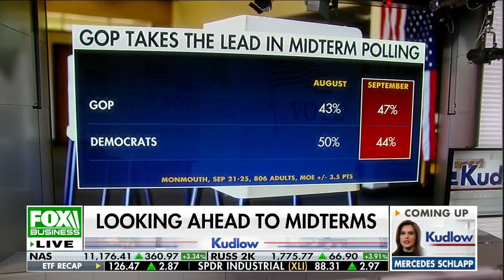Rick Scott: This will hurt Democrats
Florida Republican senator weighs in on momentum in the upcoming 2022 midterm elections on 'Kudlow.'